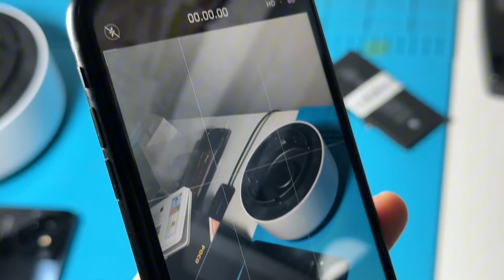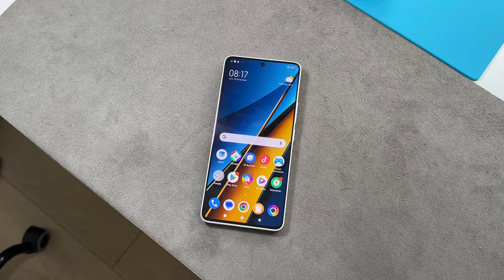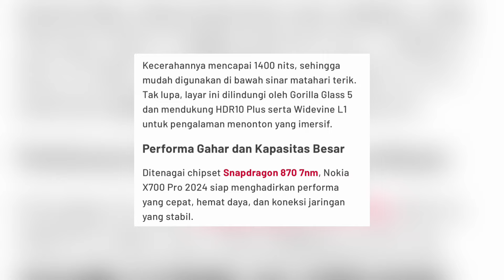Anjir.. ini bukan iPhone HDC, bukan iPhone replika, tapi ini NOKIA